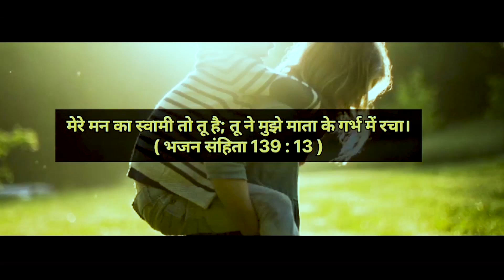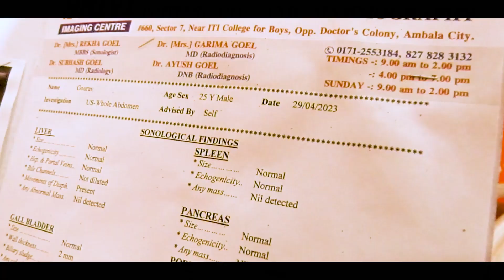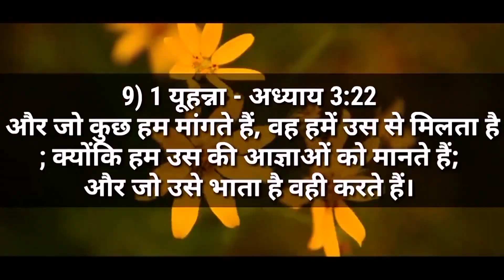1 स्पर्श ने बदली REPORTS अधभुद गवाही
यूहन्ना 10:10
चोर किसी और काम के लिये नहीं परन्तु केवल चोरी करने और घात करने और नष्ट करने को आता है। मैं इसलिये आया कि वे जीवन पाएं, और बहुतायत से पाएं।